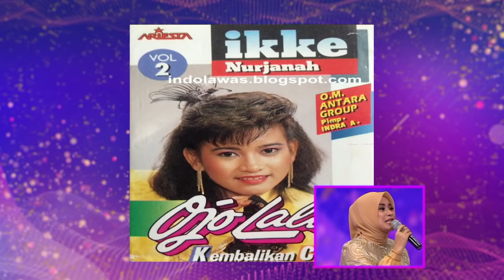JADUL MANTUL!! ASIKK BANGET Ikke Nurjanah [TERLENA] - Kontes KDI Eps 8 (9/9)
Kontes KDI 10 BESAR dimeriahkan oleh Iis Dahlia, Ayu Ting Ting, Ivan Gunawan, Okky Lukman dan Bintang Tamu Ikke Nurjanah, Uut Permatasari, Kristina, Wika Salim, Denada, Tasya Rosmala, Nita Thalia, Selfi Nafila, Super Emak serta dipandu oleh Ruben Onsu, Andhika Pratama dan Vega Darwanti.

Peserta yang tampil di Kontes 10 Besar adalah : Anisa, Nia, Marvin, Hikam, Putri, Suci, Arci, Sejoli, Riza, Rio